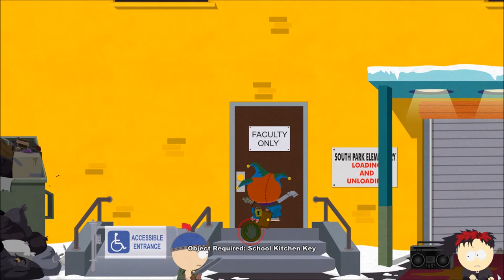Let's Play South Park: The Stick of Truth (Blind), Part 28: The Sneaky Squeaker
The goth kids give us a naughty sign to hang at the community center, but then we're pulled aside and taught a new ability.